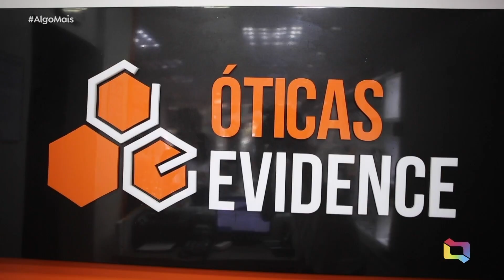CAIU DO CÉU: ÓTICAS EVIDENCE E ALGO DOAM ÓCULOS PARA DONA CARMELITA 26/02/22